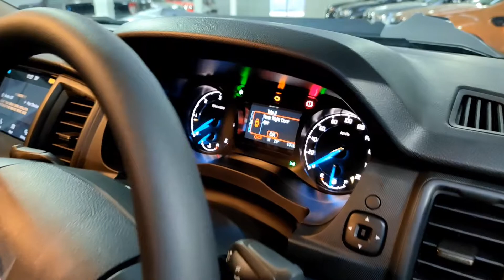RANGER CAB XL+ SPORT|MOTOR EXPO 2021 ราคาพิเศษ 599,000 บาท เท่านั้น!!!♥️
Promotion Motor EXPO 2021

🚙New​ Ranger​ Open Cab XL+Sport 4x2 (6MT)
♥️ราคา​พิเศษ 599,000​ บาท♥️
        ⭐อุปกรณ์ตกแต่งภายนอก✨
+ ชุดกระหน้าสไตล์ อเมริกัน
+ ชุดไฟสปอร์ตครีบมัสแตง
+ โรบาร์ เหล็กออฟโรด
+ กันชนท้ายเหล็กออฟโรด
+ กราฟฟิกสติ้กเกอร์รอบคัน
+ หลังคาแครี่บอย

🎉โปรดีๆ​ แบบไม่กั๊ก พร้อมจบทุกเงื่อนไข​ 🍾
- ดูเงื่อนไขรายละเอียดโปรโมชั่นเพิ่มเติมที่​👇
🚙 เรรินทร์​ฟอร์ดใจดี​ 🚙

✅การันตี​ดด้วยโชว์รูมยอดขายอันดับ1 ถึง​5ปีซ้อน​
✅พร้อมให้คำปรึกษาตลอด 24 ชม.ทุกสาขาอาชีพ
✅และจองออนไลน์ ลูกค้าไม่ต้องไปถึงโชว์รูม
✅ออกรถง่าย ไม่ยุ่งยาก​
✅พร้อมบริการส่งมอบรถถึงที่
✅ปลอดภัย​ด้วยการโอนผ่าน​บริษัท​ฯ เท่านั้น!!
✅บริการจัดสัญญา​ (ฟรี)ทั่วประเทศ

ลดความเสี่ยง​ ไม่ต้องออกจากบ้าน​ ฟอร์ด​พร้อมบริการ​ ดูแลทุก​ขั้นตอน​ถึงบ้าน🏡